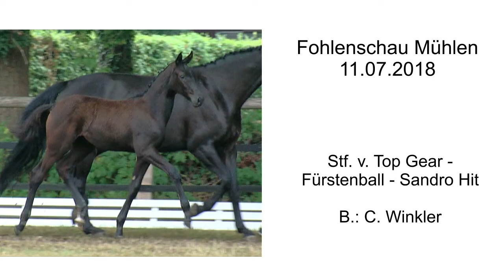Stf v Top Gear x Fuerstenbal x Sandro Hit 2018